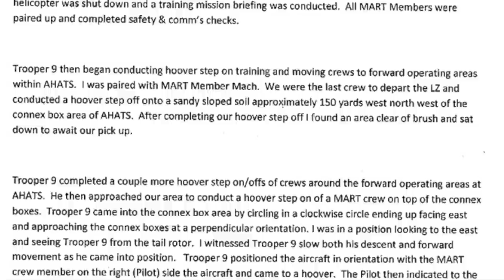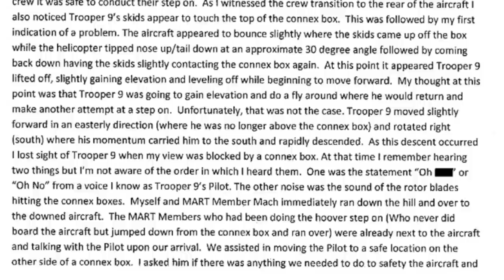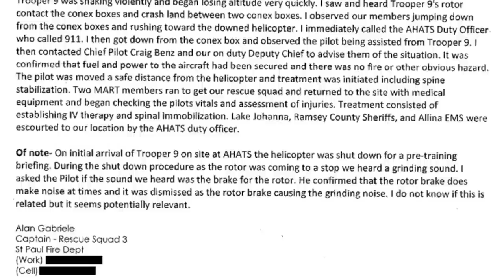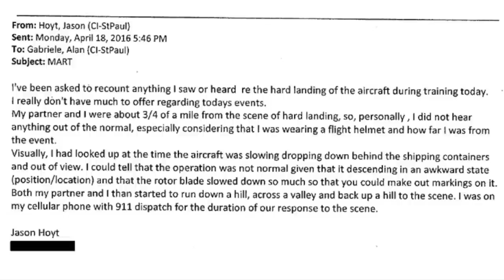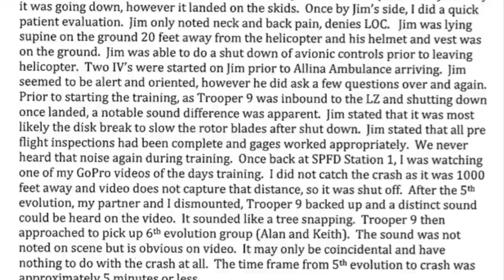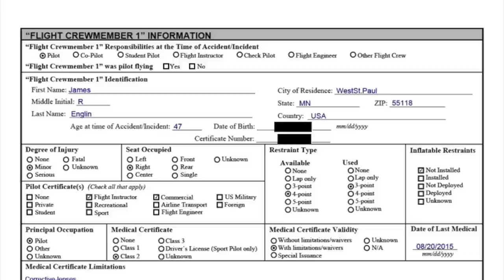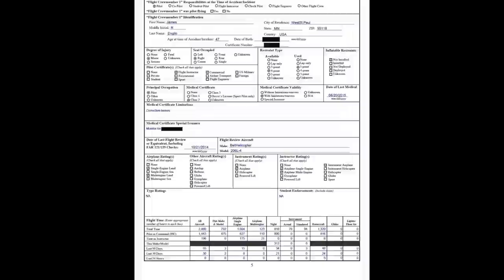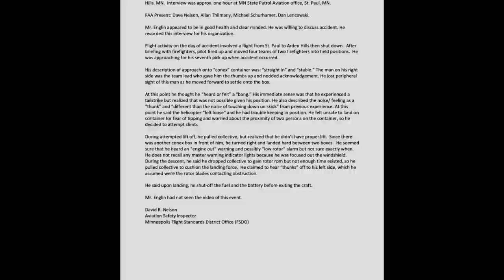Minnesota State Patrol Helicopter Destroyed in Training Accident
On April 18, 2016, about 1224 central daylight time, Bell 206-L4 helicopter, N119SP, was substantially damaged when it was involved in an accident near Arden Hills, Minnesota. The pilot sustained minor injuries. The helicopter, registered to Minnesota Department of Public Safety, was operated as a public aircraft. According to the operator, the accident occurred during a Minnesota Aviation Rescue Team training mission that included the St. Paul Fire Department and Minnesota State Patrol personnel. The purpose of the training was to practice having the firemen mount and dismount the helicopter skids following a pinnacle approach and landing. The pinnacle landings were made to several Conex shipping containers located within the training site. One of the firefighters had a helmet camera that partially captured the accident sequence. The firefighter was positioned on top of a shipping container and was preparing to mount the helicopter when the accident occurred. His helmet camera footage showed the helicopter approach and land on the shipping container. However, before he and his partner were able to mount the helicopter skids, the helicopter lifted off and moved forward away from the shipping container. The helicopter then descended and impacted terrain between shipping containers.

The pilot reported that, earlier in the morning, he had completed an uneventful flight from St. Paul, Minnesota, to the training facility located in Arden Hills, Minnesota. After landing, he shut down the helicopter and participated in the pre-training briefing with the firefighters. Following the briefing, he boarded the helicopter and completed an uneventful engine startup. He then repositioned four teams of two firefighters each into position before beginning the elevated close-quarter loading training. The pilot stated that the accident occurred during his seventh approach-and pickup of firefighters from various shipping containers in the training area.
The pilot stated that he made a “stable” straight-in approach to the shipping container while he kept visual contact with the firefighter on his right side, who gave him a “thumbs-up” to continue with the landing and firefighter pickup. The pilot noted that he lost visual contact with the firefighter shortly before the helicopter settled onto the shipping container. He stated that he then heard or felt a “bang,” which he initially thought was the helicopter’s tail contacting the shipping container; however, a tail strike at that point was not possible due to the helicopter’s attitude and position on top of the container.

The pilot also noted that the audible “thunk” that he heard was different from when the landing skids normally touch down on the shipping container. He stated that the helicopter “felt loose” and that he had difficulty keeping it in position on top of the shipping container, so he decided to abort the landing and climb away from the shipping container. The pilot stated that he increased collective to establish a climb but quickly realized that the helicopter was not climbing as intended. There was another shipping container ahead of the helicopter, so he maneuvered the helicopter to the right where a hard landing was completed between shipping containers. The pilot remembered hearing an engine-out warning and possibly a low rotor speed alarm in the cockpit, but he could not recall exactly when he heard the warning and/or alarm. The pilot also did
not recall seeing any master warning indicator lights, but he stated that his attention was focused outside of the helicopter during the final moments of the flight. The pilot reported that as the helicopter descended, he briefly lowered collective to gain main rotor rpm, then increased the collective to reduce the helicopter’s rate of descent before it landed hard between shipping containers. After the accident, the pilot shutoff the fuel and battery before he exited the helicopter. The helicopter sustained substantial damage to the lower fuselage, tail boom, and the tail rotor driveshaft.

Further review of the video footage from the camera mounted to one of the firefighter’s helmets indicated that after the pilot aborted the landing on the shipping container the helicopter rotated slightly left as it climbed about 10-15 ft before it rotated about 90° to the right and descended to a dirt road between three shipping containers. As the helicopter descended, there was an audible decrease in engine speed and main rotor speed. The helicopter landed hard upright, which deflected the landing skids and fractured the tail boom aft of the fuselage. The main rotor blades struck the adjacent shipping container, which caused the separation of 8-10 ft of one of the rotor blades.

The half-million dollar thermal imaging system below the helicopter was knocked off. I am awaiting word on whether it's toast..